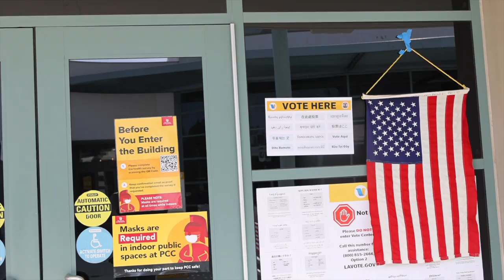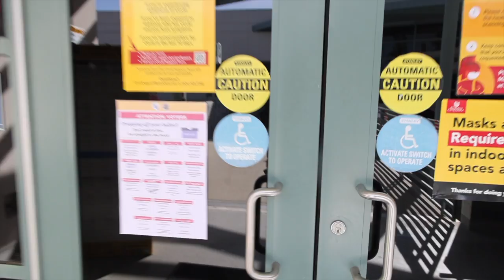Courier Covers the voting experience in the Creveling Lounge at PCC